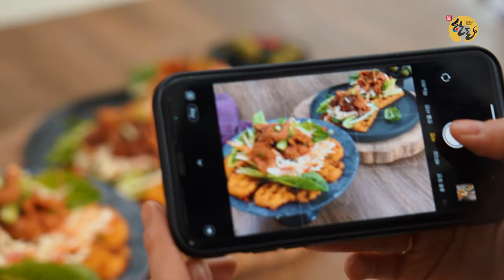든든한돈 자취한상, 비빔밥을 더 스페샬하게 '한돈 비빔밥와플'🧇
비빔밥은 ... 어디까지 진화할 것인가..!!
색다른 '한돈 비빔밥와플' 레시피를 소개합니다.

와플기계 하나만 있으면 K-브런치 뚝딱!

눈으로 한번! 입으로 한번!
두 눈 번쩍 뜨이는 한돈 비빔밥와플
감동의 맛을 느껴보세요~

🐽한돈 비빔밥와플 재료
한돈 목살 100g, 밥 1공기, 상추 3장,
양배추 2장, 당근 1/4개, 달걀 1개, 고추장 2T,
마요네즈 2T, 참기름 1T, 간장 1T, 식용유 1T,
고운고추가루 1T, 설탕 1/2T, 맛술 1T,
마요네즈 t.t. 후추 t.t

🐽한돈 비빔밥와플 레시피📃
step1. 한돈 목살에 고추장, 고춧가루, 간장, 설탕, 다진마늘, 참기름, 맛술, 후추 넣고 버무리기

step2. 양배추, 당근 채 썬 뒤 마요네즈를 넣고 섞기!

step3. 밥에 고추장, 참기름, 달걀을 넣고 비벼주기

step4. 와플팬에 기름을 두르고 비빔밥을 굽기

step5. 구운 비빔밥와플에 상추, 샐러드 불고기 순서대로 올리면 완성!